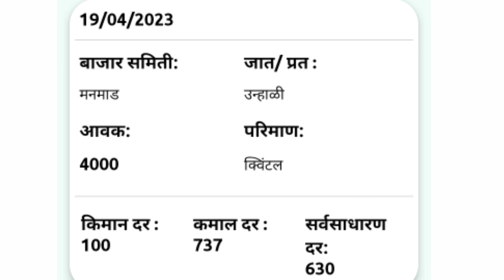आजचे कांदा भाव , कांदा बाजार भाव, aajcha kanda bajar bhav, onion rate